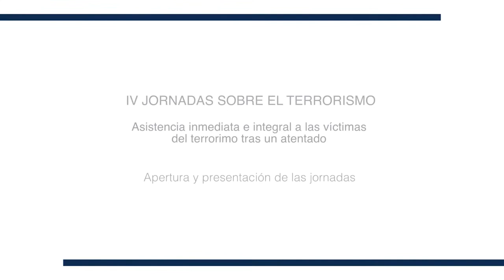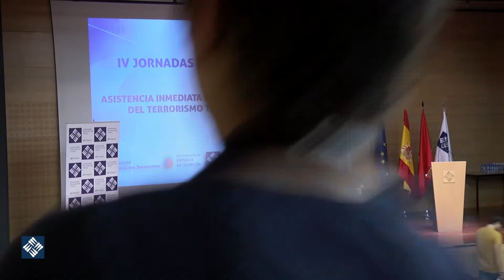Apertura y presentación de las jornada.